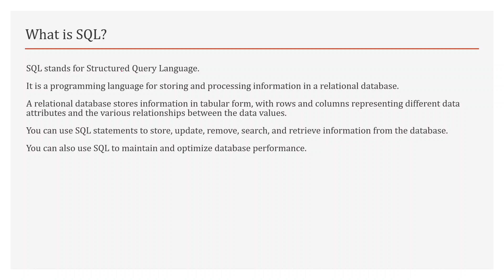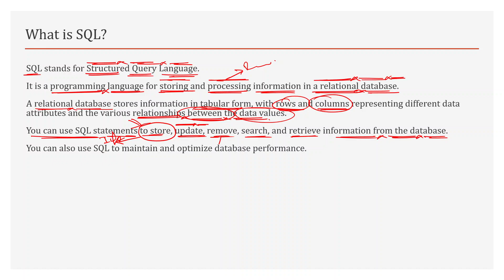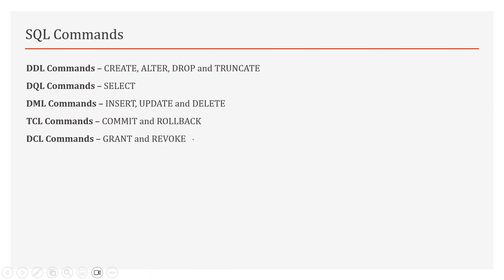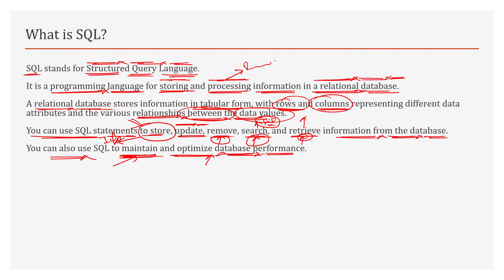What is SQL | SQL Server Interview Questions and Answers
sql query interview questions and answers
dbms interview questions for freshers
sql server
sql server tutorial
stored procedure in sql server